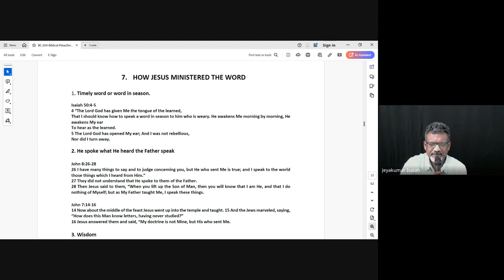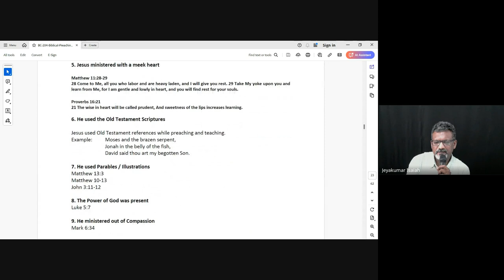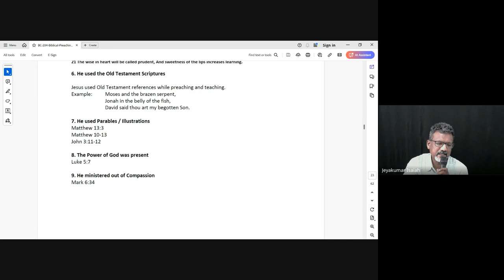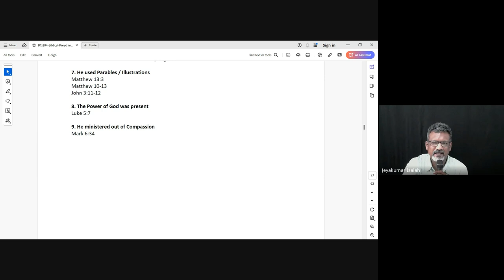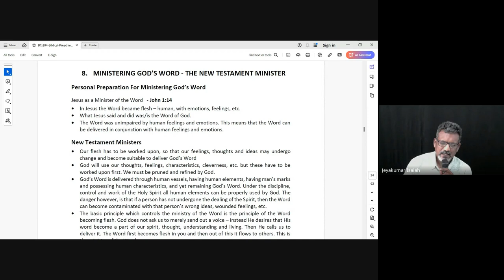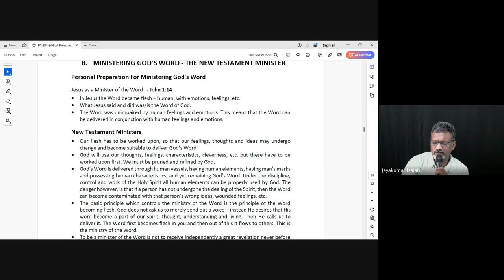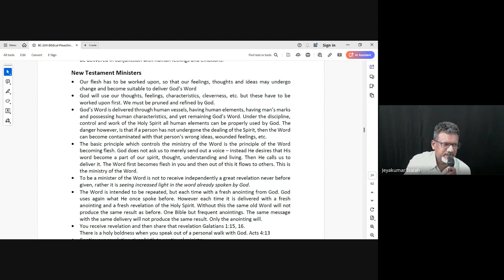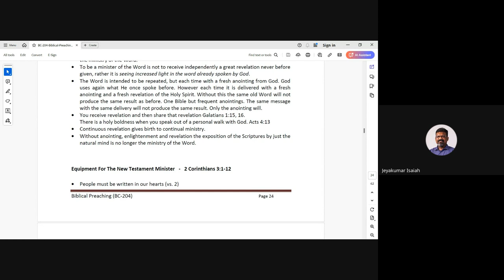Biblical Preaching (Homiletics) | Lecture 9: BC204-BP-20240917